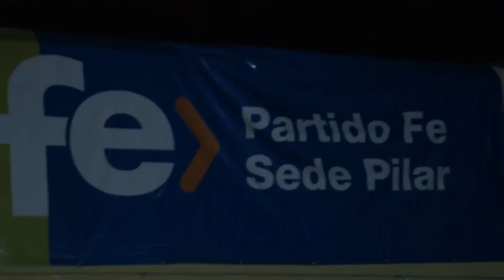04-05-2015 - Encuentro de Juventud Fe en Pilar